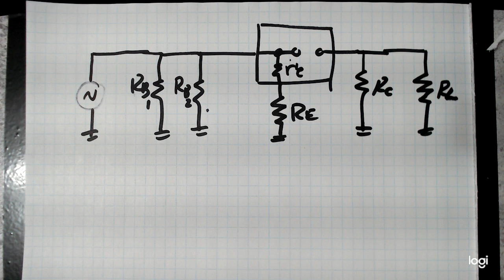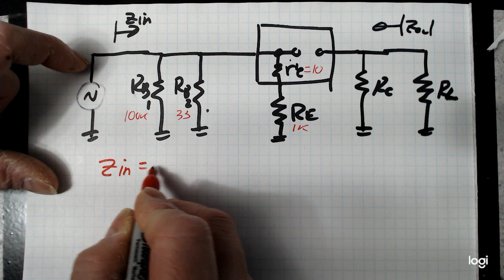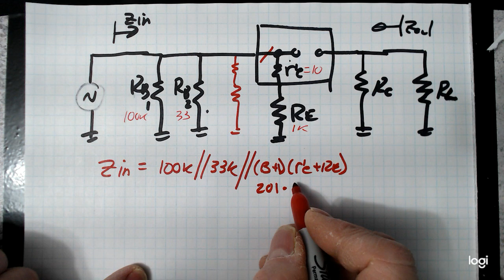AC Equivalent Circuit